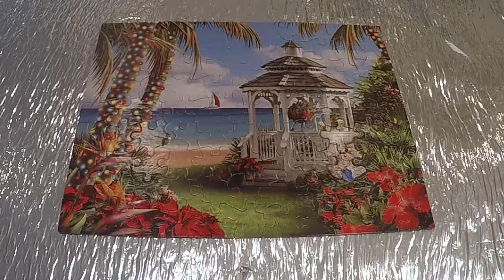Sail Among Your Dreams Puzzle